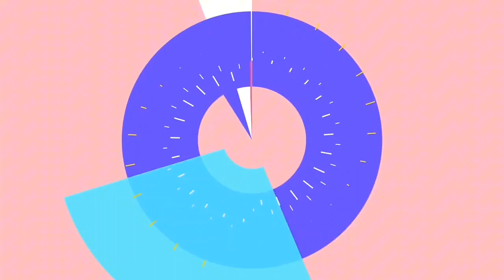Pingente para celular de crochê " POVINHO" 🐙e "ESTRELA DO MAR"⭐